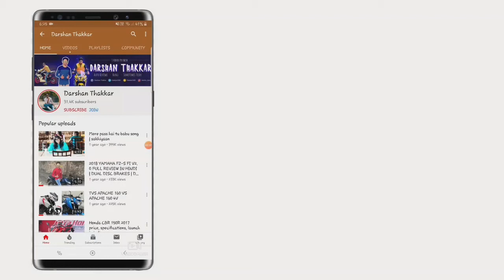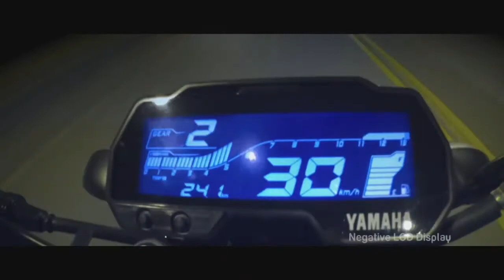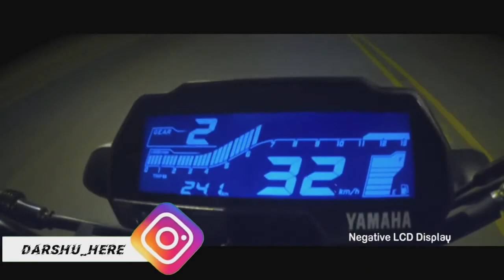YAMAHA MT 125 | PRICE | LAUNCH DATE | TOP SPEED | FEATURES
Yamaha mt 125 price, launch date, top speed, specifications

1. Generic microphone (compatiable with all phones)

2. Canon EOS1300d

3. Small tripod (compatiable with all phones)

4. Honor 6x

5. Apple iphone 6

6. big tripod

Bike modifications :-

1.Eclipse light handle end bar

2.Led Fog lamp

3.Headlight strip combo

4.Bike/Car polish

3. Snapchat: - thakkar2828

4. Twitter - thakkar2828